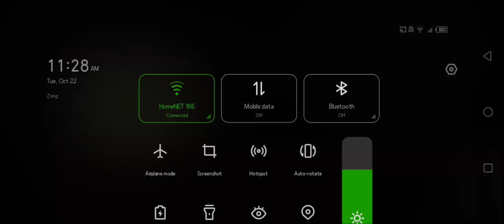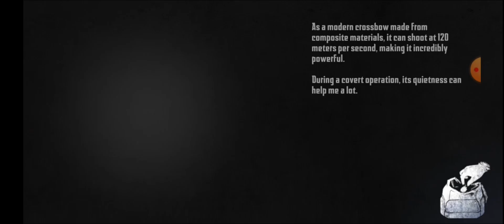Endless Nightmare 4 Weird Prison mod apk - Part 7 Hard Mode 🟢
New weapon